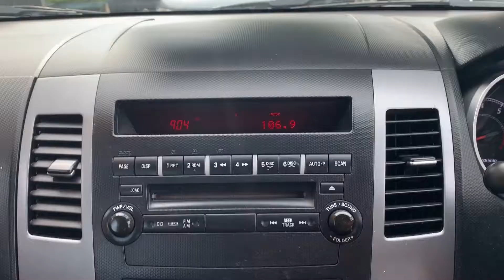2011 MITSUBISHI OUTLANDER ZH LS WAGON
- Outstanding Mitsubishi Outlander AWD Edition
- Bluetooth Connectivity
- Cruise Control
- Central Locking